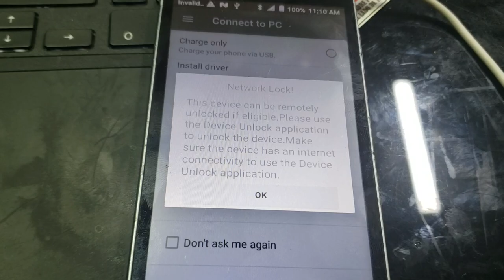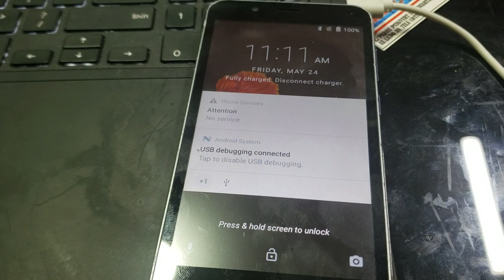Zte z982 z855 direct unlock zte tool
These models are credits based. Each user can unlock 5 devices free, after  each unlock will cost 2 USD.